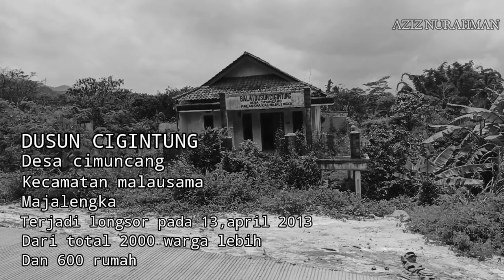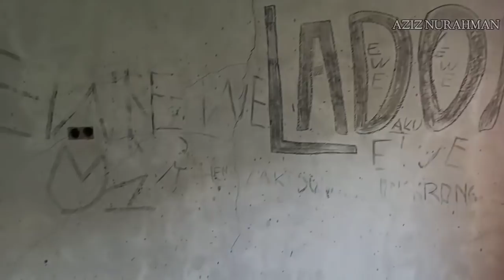rumah ini dikelilingi kuburan || kampung mati cigintung malausma majalengka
kampung mati cigintung majalengka, di mana ada sebuah rumah persis tengah hutan dan dikelilingi kuburan.